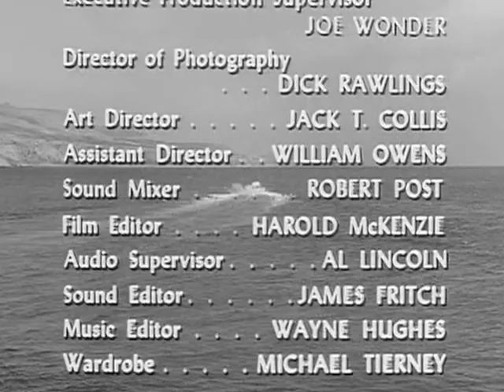Sea Hunt: Season 4, Episode 2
River Treasure (14 Jan. 1961)

 VTS03_1